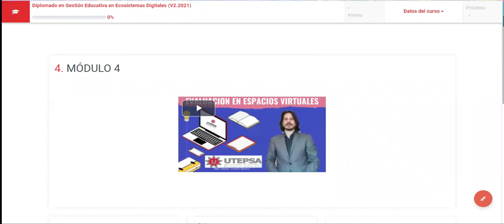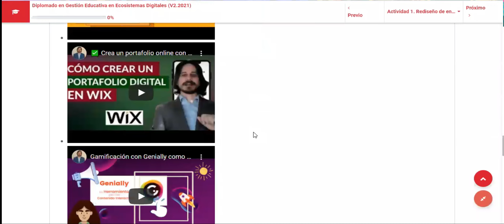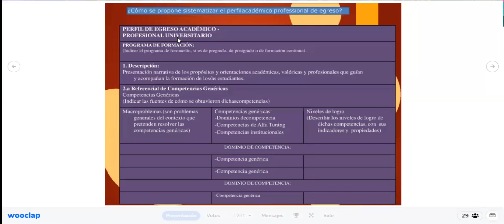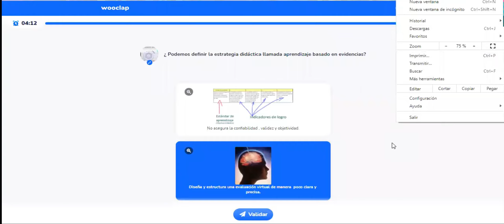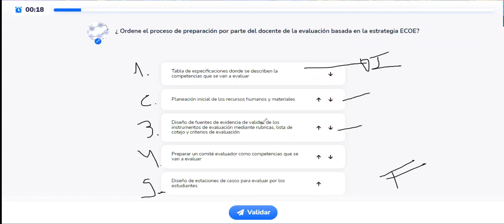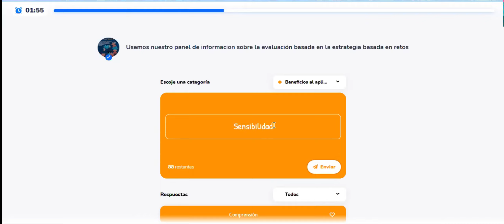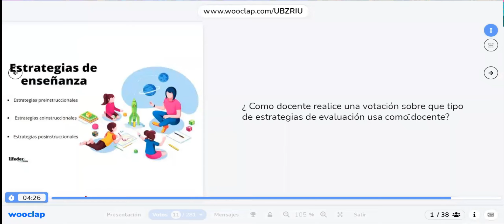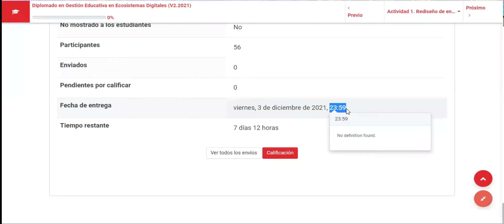V2.2021.Estrategias didácticas de evaluación en entornos virtuales. Versión II